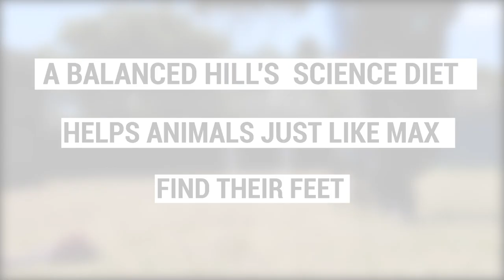Mellow Max and his comeback tale.